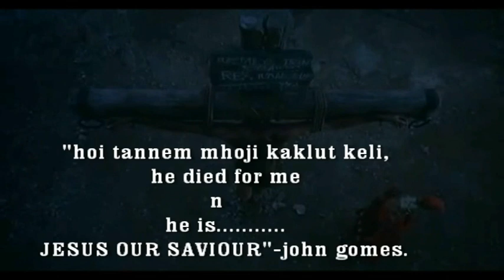"aptton saiba podla" KONKANI HYMN BY JOHN GOMES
Lyrics Vasco do Rego,S.J. music composed by Eufemiano Miranda and singer John Gomes ,music re-arranged ,performed recorded mixed and video edited by John Gomes at Holy Trinity Studio Ilha de Rachol Goa India